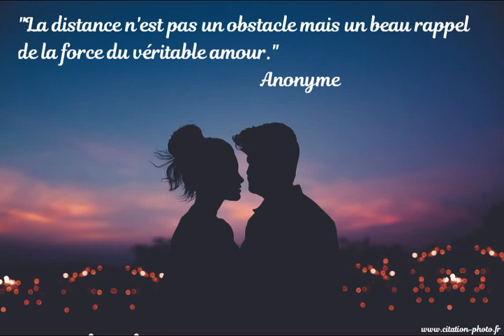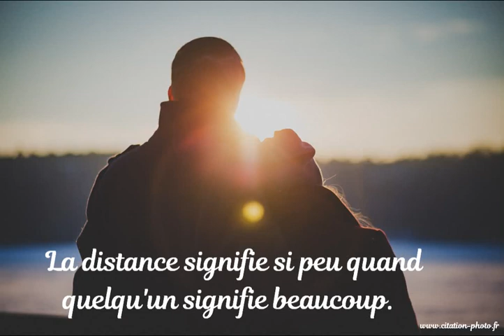Citations et jolies phrases sur l'amour à distance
Vous vivez une relation amoureuse à distance? Vous trouvez que c'est parfois compliqué? Découvrez des jolies citations et phrases sur ce thème.
Des citations qui devraient vous aider à affronter l'éloignement de l'être aimé!
Soyez optimiste, heureux et amoureux...avec ces jolies phrases d'auteurs connus et d'anonymes sur l'amour à distance.